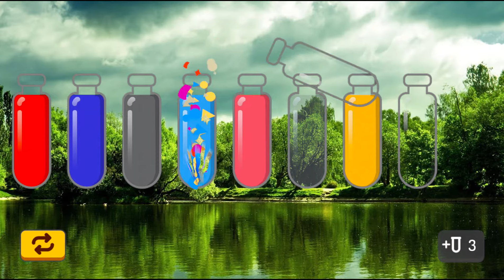Puzzle Game &Water Sort Puzzle& Color Sorting Game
🌻🌻This is a collection of many interesting puzzle games，Contains Water Sort Puzzle games, Block puzzle games, and fun Merge 2048 games.It's very fun and addictive.
💡How to play- Puzzle Game &Water Sort Puzzle& Color Sorting Game
👉Try to classify the colored water in the glass
👉Pour water of the same color into a glass
👉You can add bottle props to pass the leve
👉Drag blocks to fill up the lines vertically or horizontally.
👉Join blocks in a line with the same number
👉Get higher number and challenge high score
💡Features of Puzzle Game &Water Sort Puzzle& Color Sorting Game
✔️Play Offline without WIFI
✔️No move limit
✔️Simple operation, easy to get started
✔️Exquisite design and artistic effect
💡TIPS
🔖Use props to pass hard levels
🔖What is the goal, pass the level and get a high score!
Are you ready to challenge? sharpen the brain together.